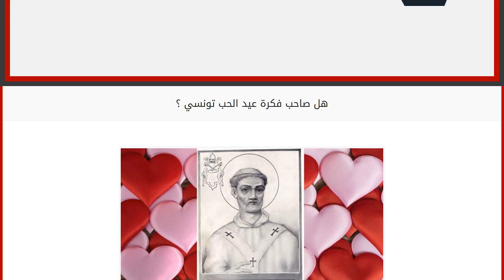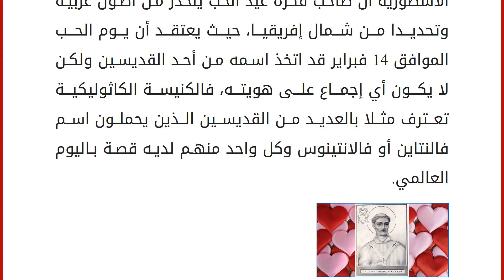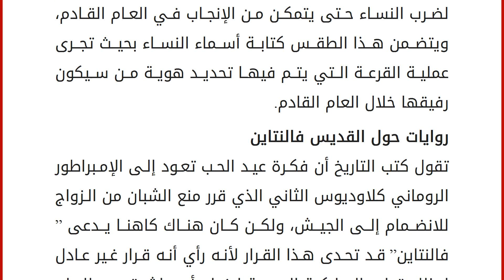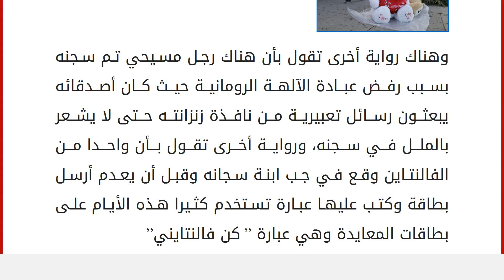هل صاحب فكرة عيد الحب تونسي ؟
يمثل يوم 14 فبراير يوما مختلفا عند الكثير من الأشخاص في معظم دول العالم، حيث نرى في هذا اليوم معظم الأشياء باللون الأحمر، وهو اللون المعبر عن الحب فترى في الشوارع الورود الحمراء والتي يهديها كل المحبين لبعضهم البعض، وهذا هو جانبا من مظاهر الاحتفال بعيد الحب أو عيد العشاق، وفي الغرب يسمى بعيد الفالنتاين، وهي المناسبة التي ينتظرها المحبين لتبادل القلوب والورود الحمراء المعبرة عن حبهم لبعضهم البعض، وكانت هذه المناسبة منتشرة في الدول الغربية فقط، وسرعان ما انتقلت إلى بعض الدول العربية وصار الاحتفال بها أمرا مهما وواجبا، وقد اختلفت الأقاويل والروايات حول حقيقة عيد الحب وحول فكرته، ولكن ما أثير مؤخرا هو أن صاحب فكرة عيد الحب هو تونسي الأصل، فهل هذه حقيقة ؟ هذا ما سوف نجيب عنه في هذا المقال
صاحب فكرة عيد الحب تونسي ؟!
على الرغم من اختلاف الروايات حول فكرة عيد الحب أو الفالنتاين داي إلا أنه لم يثب